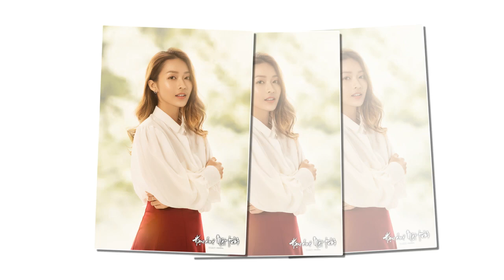Tiểu sử diễn viên KHẢ NGÂN - Cuộc đời và sự nghiệp Khả Ngân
Khả Ngân hay Ngân Sushi (tên thật là Trần Thị Kim Ngân[1], sinh ngày 31 tháng 7 năm 1997) là một diễn viên điện ảnh, người mẫu ảnh người Việt Nam
Khả Ngân sinh ra và lớn lên tại Thành phố Hồ Chí Minh, cô được biết đến là người mẫu ảnh của nhiều hãng thời trang từ khi còn đi học[2]. Cô đã đoạt Giải Nhì bơi lội quốc gia vào năm 2008[1]. Ngoài ra, cô còn được biết đến là một hot girl qua internet.[3][4]

Năm 2015, cô tham gia chương trình truyền hình thực tế Điệp vụ tuyệt mật.[5]

Năm 2016, cô tham gia chương trình Bước nhảy hoàn vũ mùa 7 với sự đánh giá cao từ ban giám khảo trước khi dừng lại tại Liveshow 5.[6]

Cùng năm, vào tháng 11, cô trở thành đại sứ thương hiệu của cà phê Mr. Brown, thương hiệu sở hữu bởi King Car - tập đoàn đã chiếm lĩnh thị trường cà phê đóng lon tại Đài Loan.[7]

Năm 2017, cô tạm thời vắng bóng trong showbiz và trở lại vào năm 2018 trong phim điện ảnh 100 ngày bên em của đạo diễn Vũ Ngọc Phượng.[2]